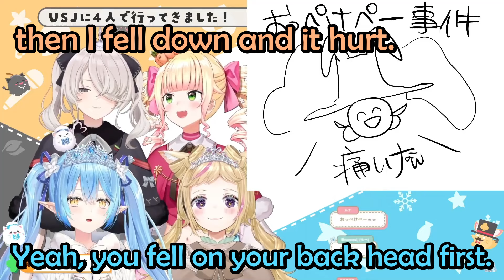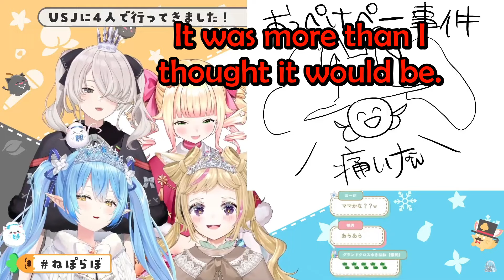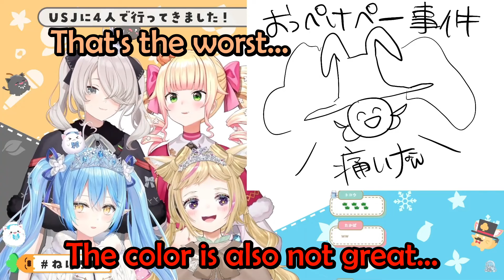NePoLaBo's Stories About Nene and Polka's Endless Shenanigans During Their USJ Trip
【雑談】4人でUSJ旅行に行ってきたよ～！！【 ねぽらぼ /ホロライブ】

Hololive 5th Gen NePoLaBo